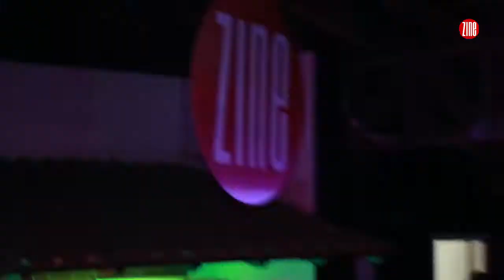Renan & Christiano - lançamento da música Valoriza @ Clube do Cavalo :: TV ZINE 737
A TV Zine de hoje é no ritmo do sertanejo! Nossa visita foi ao Clube do Cavalo para prestigiar o lançamento da música Valoriza, da dupla Renan & Christiano. Vem se divertir com a gente, é só dar o play!

📣 Quer saber mais sobre a dupla?